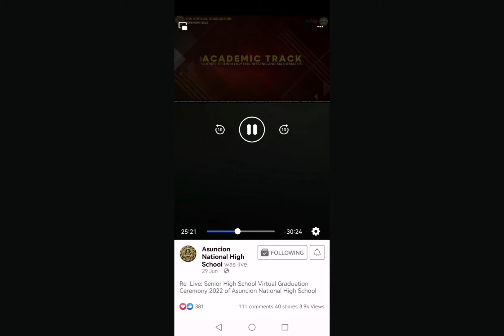K12 2022 Ksq